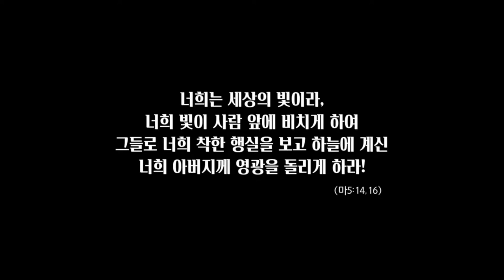[EDUCATION MISSION] 2022 MOANA JR. MUSICAL 필리핀 온라인 교육 선교 후원 영상 [양병준 선교사 인사]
2022년 1월 22일 파주 운정행복센터 대공연장에서 개최된 주니퍼크리스천스쿨의 9번째 작품인 디즈니 모아나 주니어 (MOANA JR.) 영어 뮤지컬 공연의 목적 가운데 하나는 '필리핀 온라인 교육 선교 후원'을 위함 입니다.

주니퍼크리스천스쿨은 코로나19 안에서 지난 2년간 매월 정규적으로 본교 교사 및 재학생들이 제작한 영어 채플, 찬양, 독서 교육 등 다양한 기독교 교육 및 글로벌 교육 콘텐츠를 제작하여, 필리핀 일로일로 도시 현지인 그리스도 복음전파를 위해 함께 협력하고 있습니다.

이번 디즈니 모아나 주니어 영어 뮤지컬 공연 수익을 필리핀 온라인 교육 선교 후원에 사용할 예정입니다. 후원에 주신 많은 분들께 감사 드립니다.

/// DESCRIPTIONS ///
One of the purposes of the English Musical Show of Disney's MOANA JR., the 9th musical of Juniper Christian School on January 22, 2022, is to support 'Online Education Mission Project in the Philippines.'

Juniper Christian School has produced various Christian education and global educational contents such as English chapel, praise, and reading education produced by our teachers and students on a regular basis every month for the past two years in the midst of COVID-19.

Financial Support from this MOANA Jr. English Musical Show will be used to support 'Online Education Mission Project in the Philippines.' Many thanks to everyone who has provided support.

[Equipments]
1. Sony α7 III 3m, Sony A6400 (Camera)
2. Camera Lens: 24-105mm f4, 16-35mm f4, 55m f1.8, 85mm f1.8
3. DJI Ronin S, Zhiyun Crane